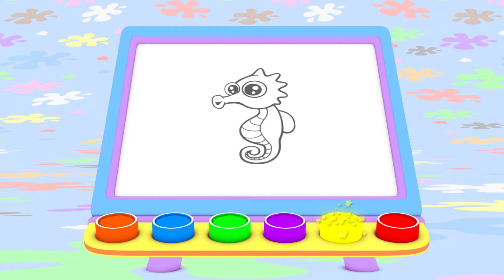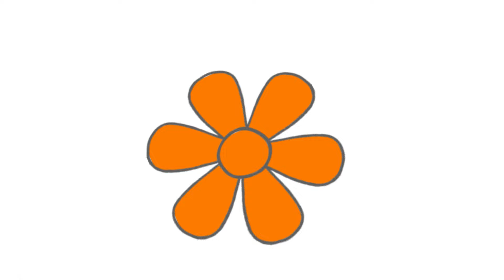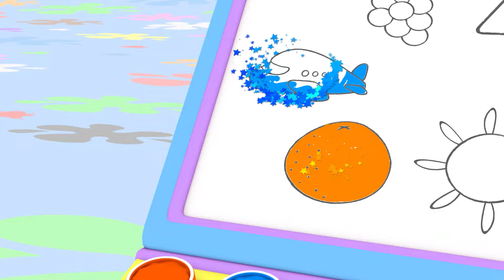Aprender Colores en Español | Pity el Pincel | Todos los colores para niños | Mi Primera Universidad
Pity es un extravagante pincel al que le encanta colorear. Pinta varios objetos con el mismo color y ayuda a los pequeños espectadores a aprender sus nombres.
¡Vamos a aprender colores con Pity el Pincel, el dibujo divertido y
amable que introuce los colores en español! En este episodio, PPity va a colorear el helado, el pez, y algo más. ¡Mira para descubrir que algo es!
Amarillo | Morados | Azul | Naranja | Verde | Anaranjada y más | 30 minutos | Todos los colores para niños | colorear vehículos | colorear frutas y verduras | juegos de colorear | Educación para bebés | Todo Rojo | Azul Musical | Hola Amarillo | Mi Primera Universidad